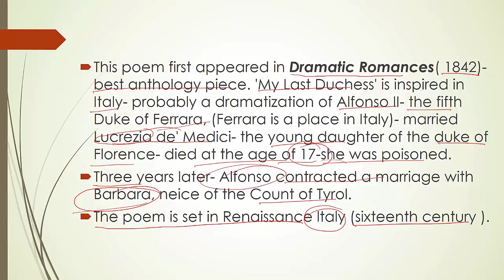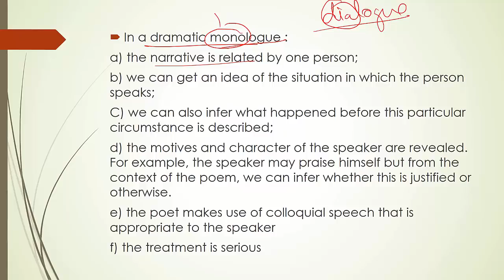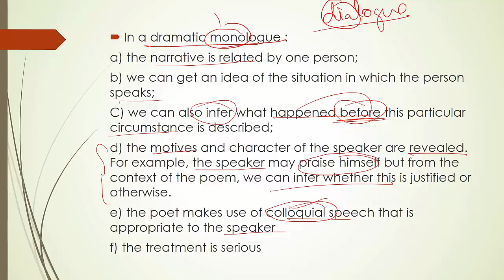#35 My Last Dutchess by Robert Browning, English Literature DSSSB KVS NVS UP TGT PGT LT grade NET